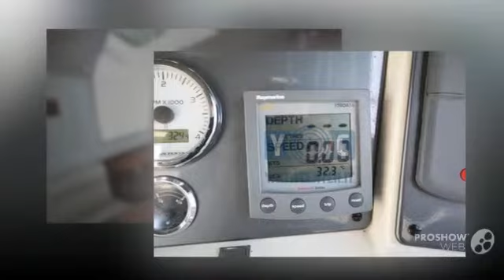Jeanneau prestige 34 power boat, motor yacht year - 2006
Jeanneau prestige 34 power boat, motor yacht year - 2006 video. If you do not like the video Jeanneau prestige 34 power boat, motor yacht year - 2006, write comments what is missing, we are always happy to help you.